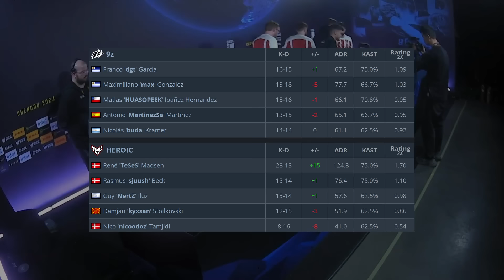LOSER IS OUT! - 9z vs HEROIC - HIGHLIGHTS - IEM Chengdu 2024 l CS2